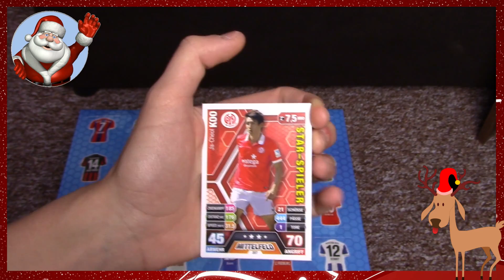Türchen 2 - Match Attax 2014/15 Adventskalender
► Türchen 2 des Topps Match Attax 14 15 Adventskalenders

In fast jedem Türchen sind spezielle Karten, sogenannte Trikot Karten!

euer PacksUnited